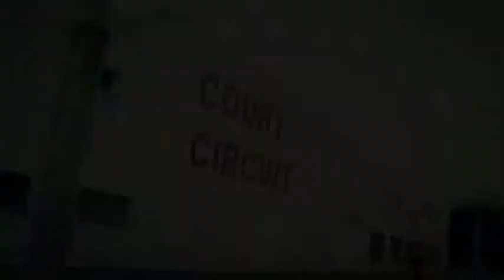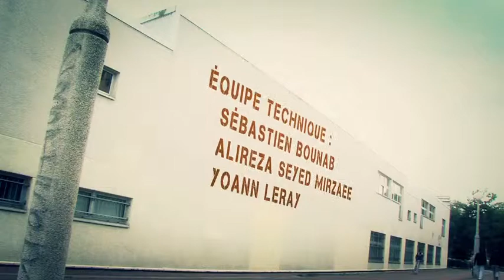Archives - Court Circuit - 09-04-2013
Oph&#233;lie Gimbert part &#224; la rencontre de C&#233;dric Gentil